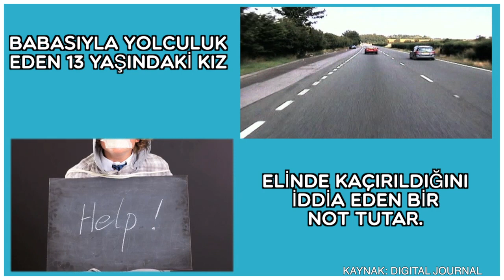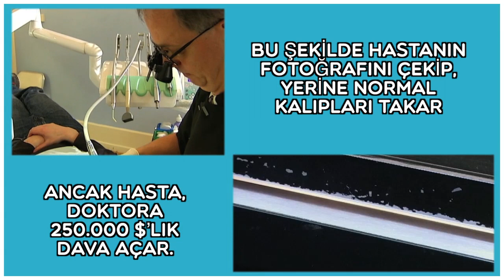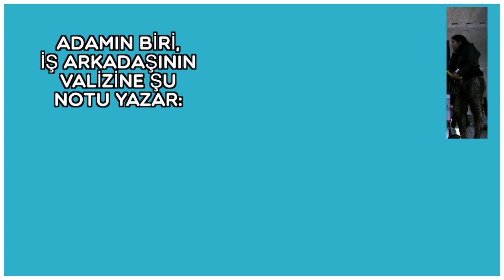Eşek Şakasının Şahı 10 Şaka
İnsanlar bazen neyin komik olup olmadığının ayrımına varamıyor. Şakayı ellerine yüzlerine bulaştıran kişilerin hikayeleri bu videoda.